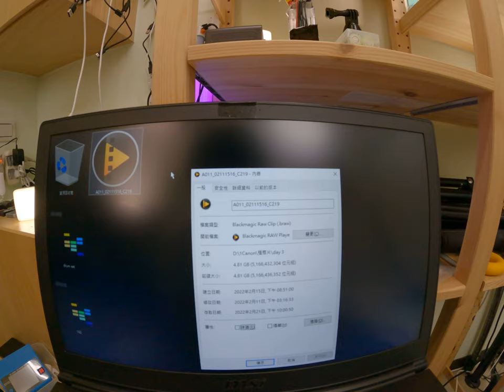CP值SSD推薦 2022 高效能SSD m 2 不買後悔 8